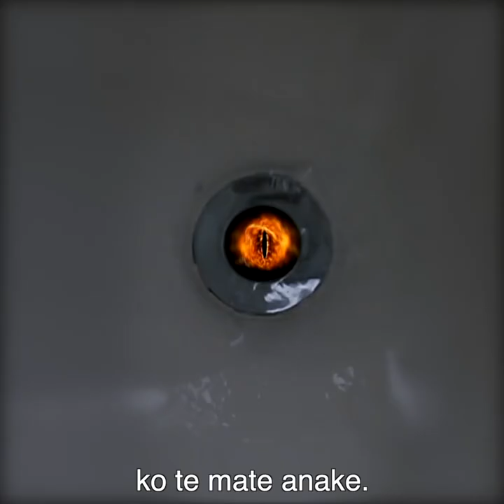He Orapito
Young man has close shave in the bathtub.